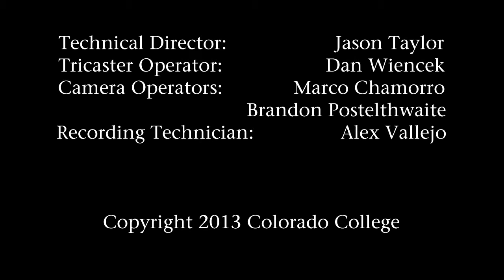Summer Music Festival Artist Concert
The first Festival Artist Concert of the 29th annual Summer Music Festival features music by Elgar, Schumann, Mozart, and Brahms. Music Professor Michael Grace will give a free pre-concert lecture at 6:15 p.m. in Room 9 of Packard Hall. Find the full Summer Music Festival concert schedule on the festival